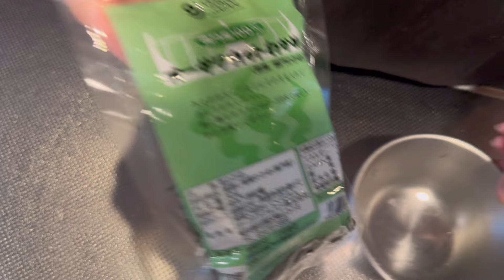寺嫁と作る精進料理 #26 酢の物 胡麻和え など火をあまり使わない夏向け精進料理です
寺嫁と作る精進料理です。

家庭でも簡単に作れる精進料理です。
動物性食物を一切使わないので、
身体にも心にも優しい食事です。
季節の野菜を大切に。

五葷（ごくん）と呼ばれる
ニンニク、タマネギ、ネギ、ニラ、ラッキョウ
も使用していない献立になっています

・切り干し大根と切り昆布の胡麻和え
・オクラ、山芋、納豆のネバネバ和え
・トマトと大葉の中華風漬け
・きゅうりとわかめ、茗荷の酢の物
・簡単寒天寄せ風
・茄子と万願寺とうがらしの甘辛炒め
・精進味噌汁
・ご飯
・きんかん

ヴィーガンやベジタリアンの方にも
プロではない普通の主婦が作っていますので優しい気持ちで
見ていただけたら幸いです。